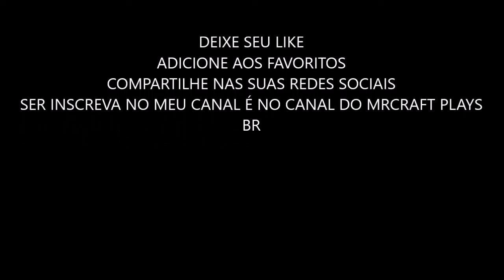Divulgando Canais #11 (MRCRAFT PLAYS br)